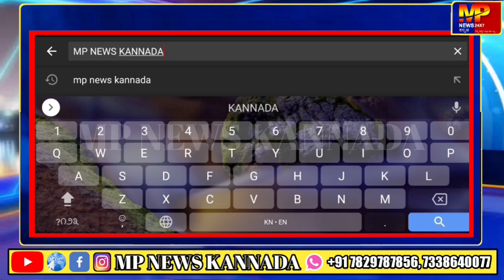ಲಿಂಗಸಗೂರು : ಬಿಜೆಪಿ ಜೆಡಿಎಸ್, ಪಕ್ಷ ತೊರೆದು ಕಾಂಗ್ರೆಸ್ ಸೇರ್ಪಡೆ... || MP NEWS